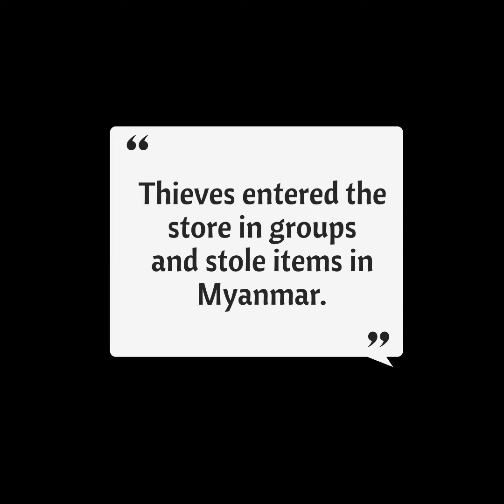Thieves entered the store in groups and stole items in Myanmar.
ရေကျော်က ဆိုင်တစ်ဆိုင်မှာ ဆိုင်က အလုပ်သမားကို အိပ်ငွေ့ချပြီး ပစ္စည်းတွေ အေးအေးဆေးဆေး ဝင်ယူသွားတဲ့ Record ပါ။ အုပ်စုလိုက် အလုပ်လုပ်ကြတာပါ။ ယောကျ်ား လေးယောက်နဲ့ မိန်းမနှစ်ယောက်ပါ။

ခေတ်ကာလ မကောင်းတဲ့ အချိန်မှာ အားလုံးပဲ ကိုယ့်အားကိုယ်ကိုးပြီး အရာရာ သတိထားနေထိုင်ကြပါ။